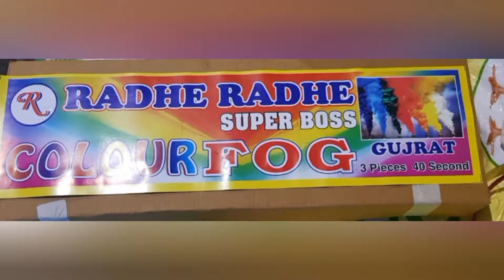Holi 2021 Holi colour fog testing | Part 2 video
This year Holi Festival on march month so we plan to test all kind of holi crackers ,like colour Fog different types of crackers.

This video is mainly to find out good product for customers to get good timing all  holi products.